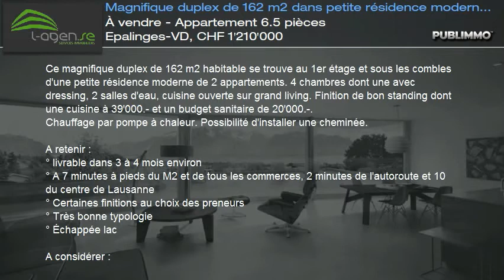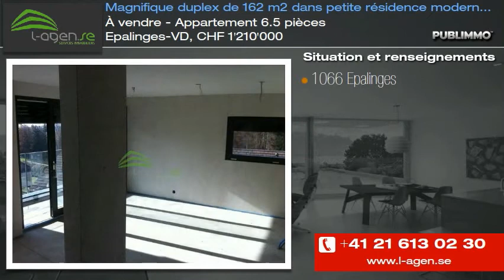À vendre - Appartement 6.5 pièces Epalinges-VD, CHF 1'210'000